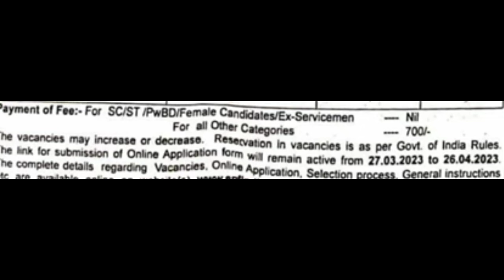EPFO SSA Recruitment 2023 tamil | EPFO SSA & STENO Notification tamil | permanent government jobs